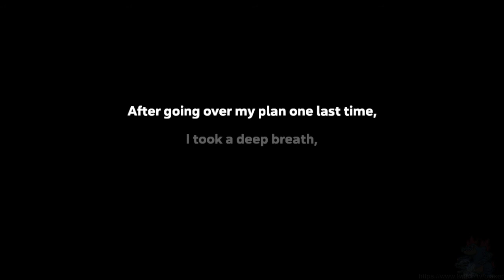Spelunky 2: Part 10 - Games Are Hard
This one went a lot better than the last one lol. Just like last time, Spelunky is being used to kill time before finishing Paper Mario Master Quest. Bowser is tougher than I thought he'd be. This stream was pretty fun though, had a couple victories and some decent runs. Also tried (and failed) doing Qilin skip for the first time. Merry Christmas I guess lmao